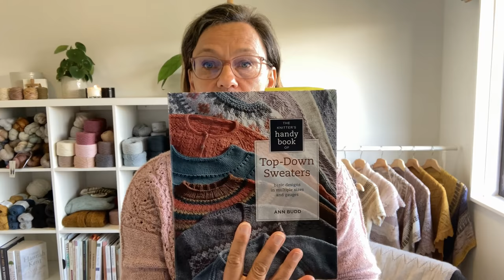Mindful Making #41 - Woolly Holiday Plans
Detailed show notes including links to patterns, yarn and makers can be found on the mindfulmaking

Welcome or welcome back to the mindfulmaking YouTube channel. Thank you so much for the positive comments to the Breezy Summer Tee, the latest published mindfulmaking design. Testing of the next design the Gum Nut Tee is underway in preparation for the expected pattern release late July. Please be invited to episode number 41 where we will chat about a new future mindfulmaking design, the second life of a sweater for my husband and the considerate plans for which project to bring for an upcoming holiday.
Grab you project, a cuppa, and settle in. Enjoy.

Knitting is my mindfulness practice. That is where I set down to breathe to relax and to focus. Knitting nourishes our built-in desire to create and beyond all the mental and health benefits of knitting we even get beautiful wearable garments.

Ravelry: mindfulmakingAU